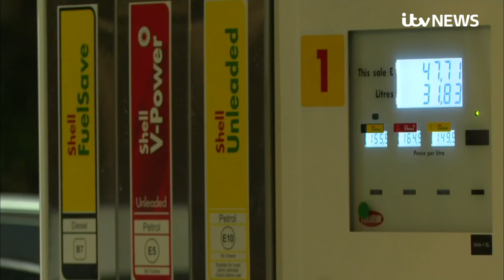UK announces sanctions on Russian banks and wealthy individuals over Ukraine incursion | ITV News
The UK has hit five Russian banks and three "very high net wealth" individuals with sanctions, after Russia made an incursion into Ukrainian territory.

Boris Johnson is hoping the sanctions can dissuade President Vladimir Putin from launching a "full-scale invasion" of Ukraine after he moved to recognise two separatist Ukrainian regions as independent.

The banks being sanctioned are Rossiya Bank, IS Bank, General Bank, Promsvyazbank, and the Black Sea Bank.

The individuals, who will have their UK assets frozen and be banned from entering the country, are Gennady Timchenko, Boris Rotenberg, and Igor Rotenberg.